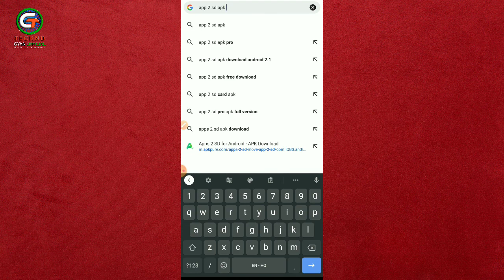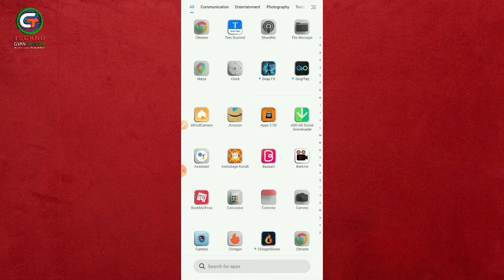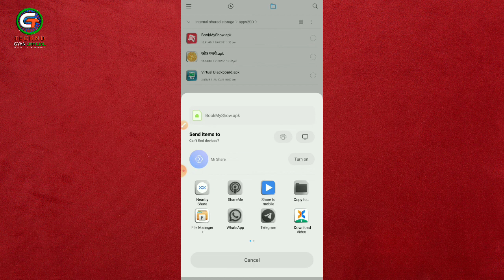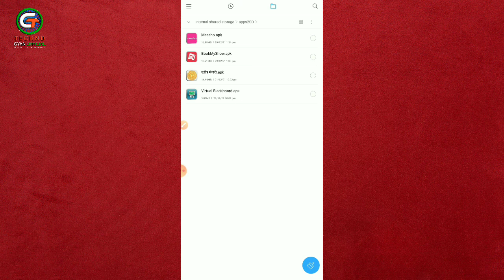Play store ke app sd card me kaise download kare | How to install app in sd card from play store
1.PlayStore se SD Card me Apps kaise Download kare | Play Store से सीधे SD Card में Apps इनस्टॉल करो
2. Play store ke app sd card me kaise download kare | How to install apps in sd card | Skf tech
3. Play Store Se App Ko SD Card Me Kaise Install Kare 2020 !! How to Install App in SD Card
4. How to install app in sd card from play store? Play Store App Download SD Card Samsung,

Hello guys I am Dipak Mishra and this channel for youtube tips & tricks and grow your channel faster,
So I hope you enjoy my all video & learn easily, Thank you so much Guys,

3. how to find viral tag for youtube video | how to find ranking tag for youtube video | 2021

Doston is video me hamne aapko bataya ki Play store ke app sd card me kaise download kare